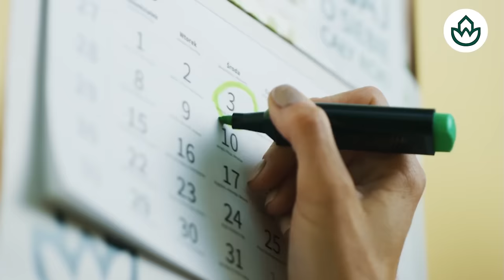🔴Los drones con droga amenazan las cárceles de Marlaska: «El día que metan armas esto será Colombia🔴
En este video, descubrirás la amenaza de los drones con droga a las cárceles, según Marlaska. ¡No te pierdas este reportaje exclusivo de Distrito TV! ¡Mantente informado!distritotv